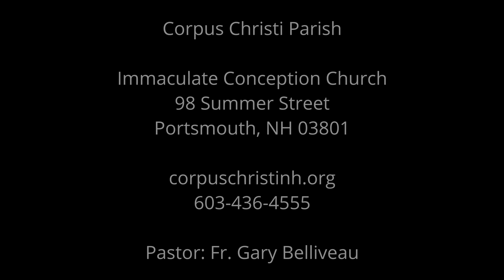Catholic Mass: 30th Sunday in Ordinary Time | Oct 23, 2021 | Corpus Christi Parish, Portsmouth, NH